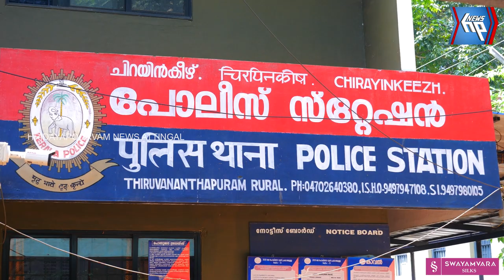ബി എസ് എൻ എൽ കേബിൾ മോഷണം ചെയ്ത പ്രതികൾ ചിറയിൻകീഴ് പോലീസിന്റെ പിടിയിൽ